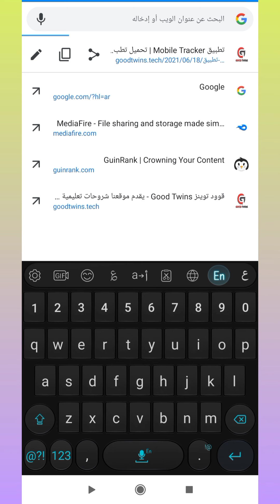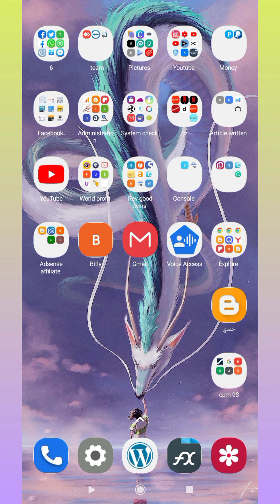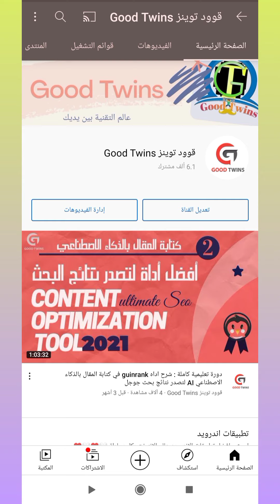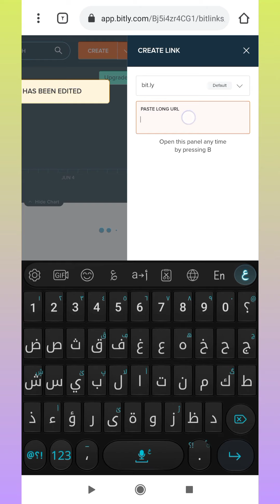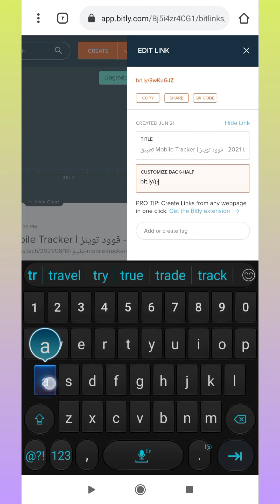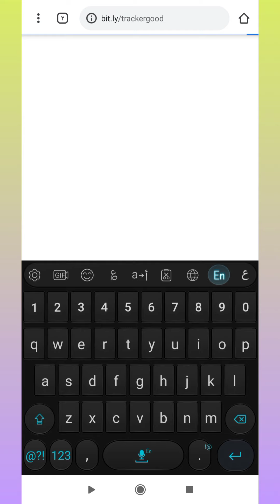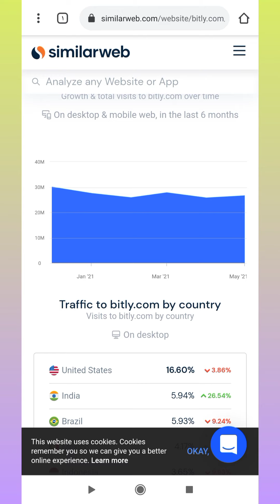URL Shortener | فوائد اختصار الروابط | كيف يساعد في Online Business and Digital Marketing؟